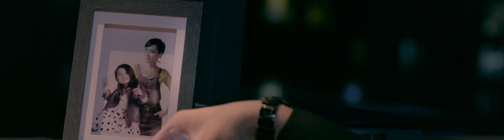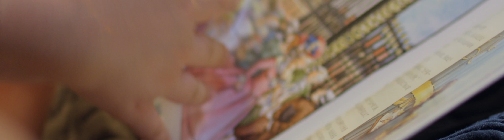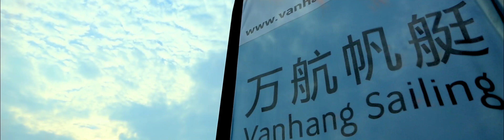160817万科翡翠长安4k（加热线） 2分50秒